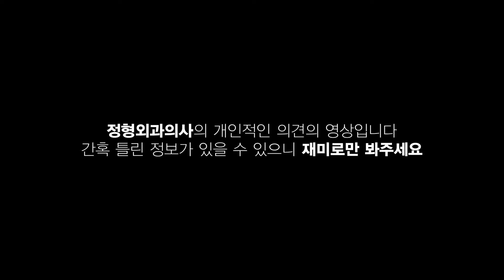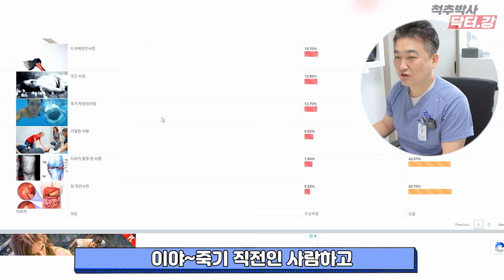누굴 먼저 병원에 데리고 싣고 가실 건가요? [응급 환자 월드컵中]